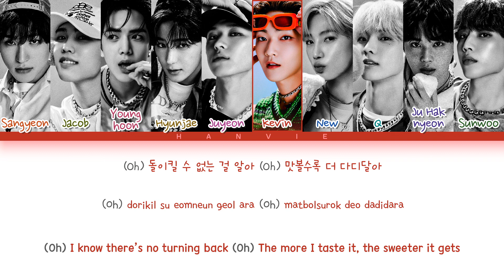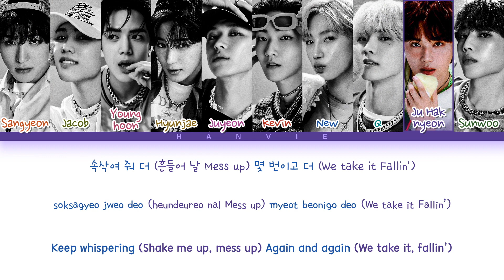THE BOYZ (더보이즈) - 'WHISPER' Color Coded Lyrics/가사 (Han/Rom/Eng)